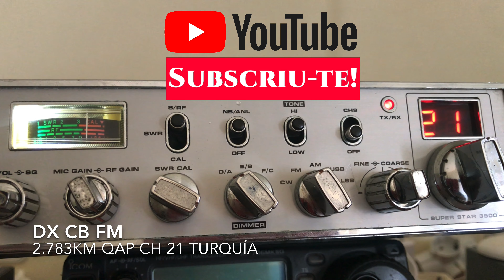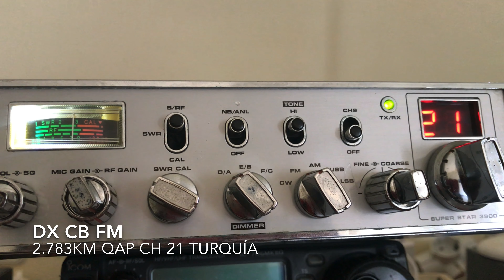CANAL 21 QAP TURQUÍA 🇹🇷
27./15 kHz  🇹🇷 canal 21 FM QRG TURQUÍA QAP CB Banda Ciutadana
Un DX en la banda de 11m de 2.783 km